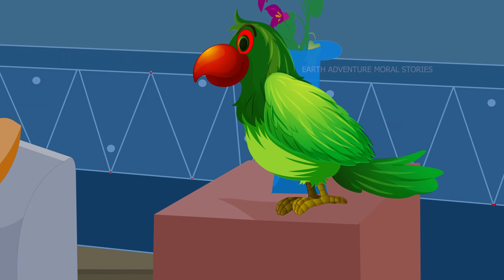ब्लैक बोर्ड वाली चुड़ैल || blackboard wali chudail || Horror Stories || Horror Kahaniyan || Story..!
ब्लैकबोर्ड वाली चुड़ैल || blackboard wali chudail || Horror Stories || Horror Kahaniyan || Story..!

Ramgarh_express bhutiyakahani chudail_kejaduilehenga India_gate_ki chudail#bhutiya_train_dhaba#chudail_ki_Prem_kahani#Hindi_stories_story#moral_stories_funny_horror#stories_suspens#stories_bhooton_ki_kahaniyan# bhoot_aur_Chudail_ Chudail_ki_shaadi# Bhooton_ka_Bajar# gadiyon_per_bhoot_aur_ Chudail_ka_kabja# teen_ Bhutiya_Kuan# Bhutiya_ bus_driver_aur_conductor# Chudail_ka_machli_ jahaj#bhutiya_bus_depo_horror_ stories#chana_ chaat_dekhne_wali_ chudail#khofnak_chudail#chudail_ka_bhutiya_ kutta# chacha_universe_ stories_TV#sabji_bechne_wali_chudail#Shaitan_ki_teen_gulam_chudail#chudail_ki_ jaadui_aata_chakki#Ramgarh_ki_teen_ chudail#kitab_padega_ya_jaan_dega#chudail_aur_jalpari_ki_ladai#chudail_teacher_aur_chichora_principal#